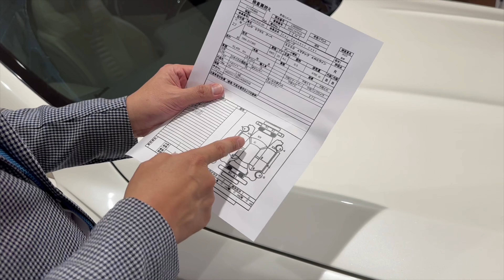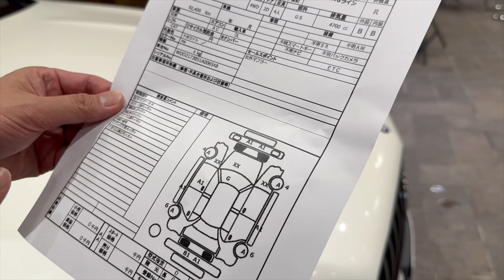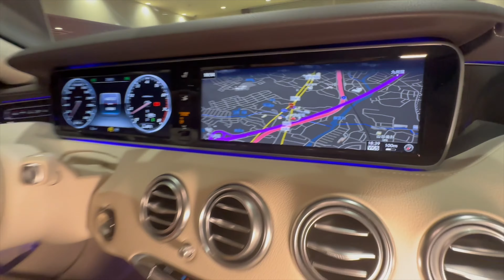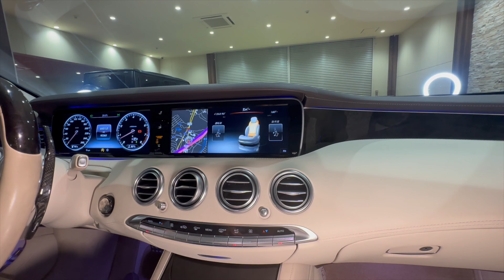メルセデス・ベンツ S550 クーペ AMGライン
株式会社カーコンセントコスト
０１２０−９６７−３９３